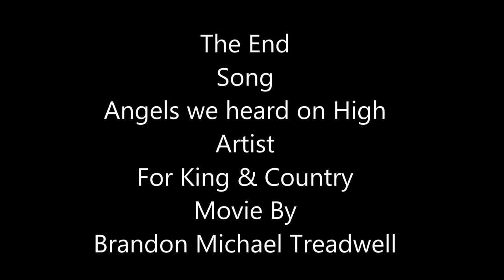Red Angel Wing Movie 1080p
This was a interesting project I took up on to build for a special Friend for her Cosplay of a Character with Red Wings. When I finished them, I decided to play a little bit with them in my own Outfit I wore to final day at 2013 Texas Renaissance Festival. They were completed 12/23/2013 and take approximately 60 hours to make. Enjoy the Video! Artist : For King & Country Song: Angels we heard on High. Music is Legit from Amazon Cloud Player, Thank You So Much!!!